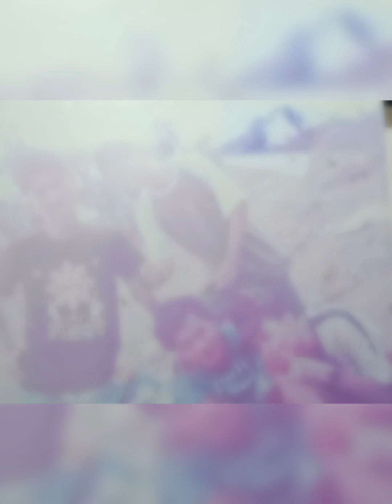memories that I will never forget konoe😭💔